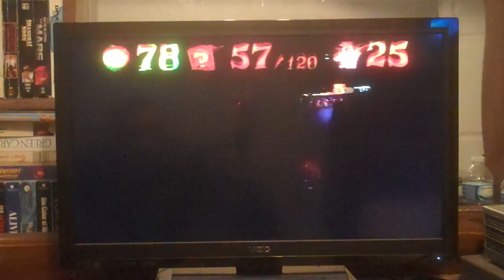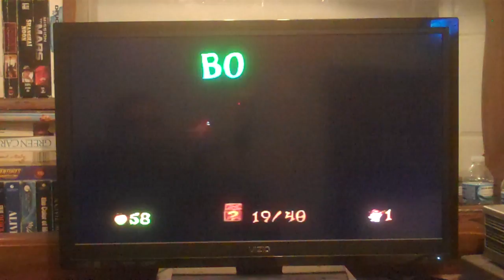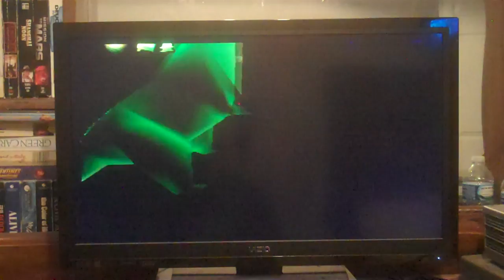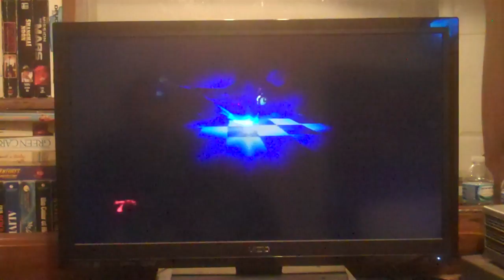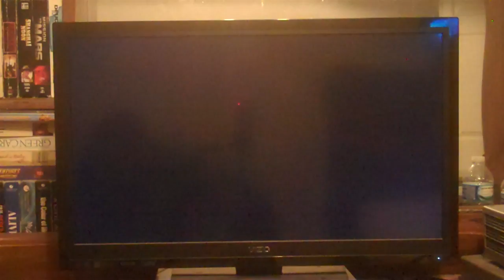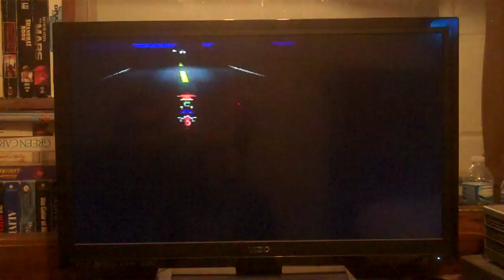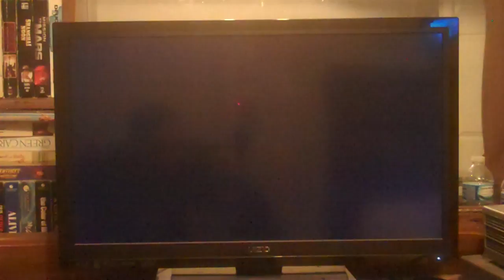Crash Bandicoot: Warped (PS1 Full Run) Episode 9